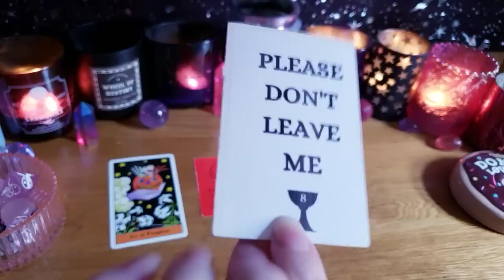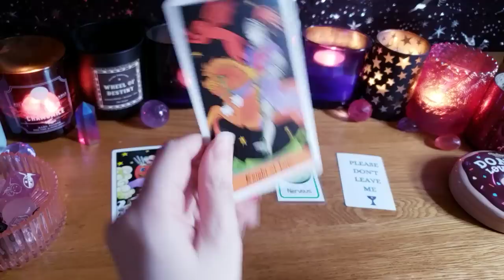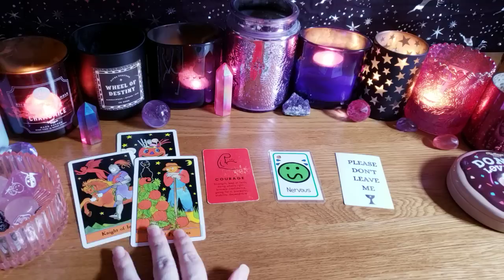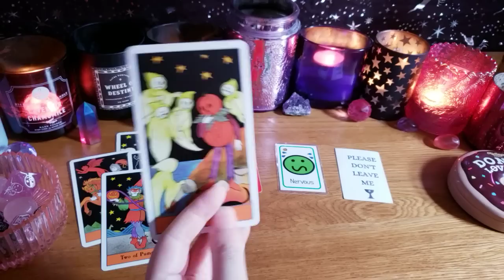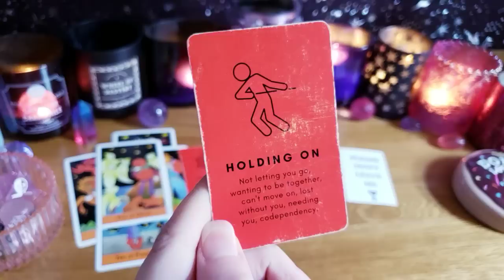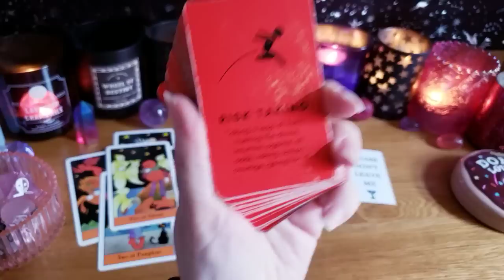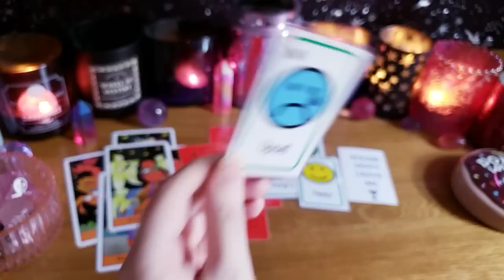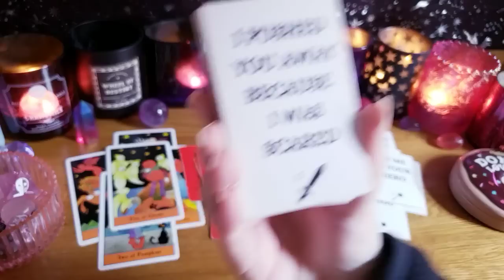IT'S HAPPENING‼You Won't Believe WHAT HAPPENS NEXT... 🤯💕